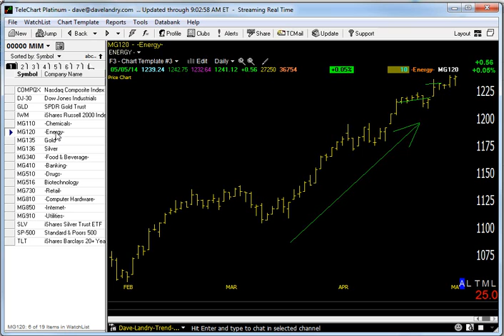05/06/14 Dave Landry's Market In A Minute